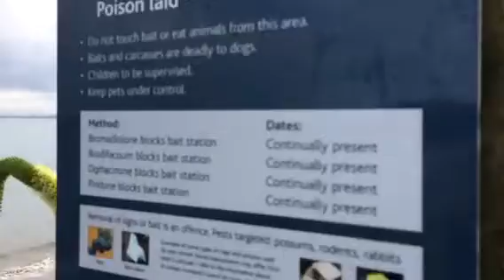NewZealand Predator free 2050 poisoning threat to Dolphins/whales and marine wildlife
28/7/17 Auckland NewZealand Hauraki gulf Tindalls beach Whangaparaoa Dolphin siting 500 meters from poison sign and poison run off due to heavy winter rains. The NZ National government party accompanying by organisations: PREDATOR FREE NZ/OSPRI/D.O.C./Next foundation/landcare research/Forest &Bird/Federated farmers/National pest control agencies/beef&lamb/Dairynz/pestnet/Auckland city council/Predator free 2050 ltd have joined forces to make a multimillion dollar poison industry here in NewZealand poisoning NewZealand water and soil every day. There weapon of choice is 1080 . What is 1080? 1080 is Sodium Fluoroacetate poison used as a fumigated hydrogen fluoride applied to green cereal pellet baits Deadly to Children it kills everything including birds/horses/cows and dogs. Also goes by the name Brodifacoum. Deadly to all living organisms including Humans with no known antidote. Here in NewZealand every day the National government funds aerial and ground poisoning operations killing large quantities of innocent Animals/mammals/birds/aquatic life and Insects. Infecting rivers/oceans and water supplies to rural properties and human water supply systems with rotten animals carcasses and pellets due to run off caused from heavy winter rain and flooding here now in 2017. Here's video footage capturing Aquatic mammal dolphins 🐬 playing 500 metres from a poison drop zone. This film is helping support awareness for NewZealand to not vote for National Government party this 2017 election to help support the end of poisoning in NewZealand. If you are upset by what you see on our beautiful beaches you can sign a petition to help support the Ban of 1080 poison in NewZealand. Stop poisoning/pesticide/pollution in NZ expanding/restoring peace consciousness to the nation/earth.1080 is a failed system that's slowly but surely being exposed! Let its founders hang there heads in SHAME. It's time for the old ways to be forgotten with new generations and higher consciousness rising All destructive poisons will shortly no longer serve. 🇳🇿✊🏻🌟❤️ Love and light is winning. bethechange poisonfreenz2017 .